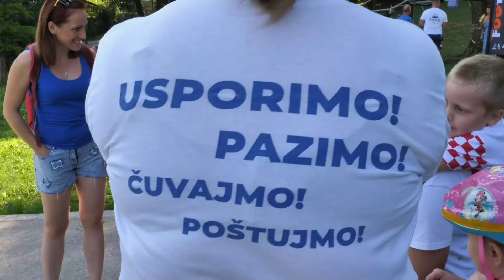1. dugoreška obiteljska biciklijada 2024